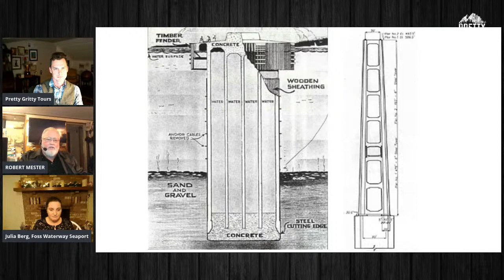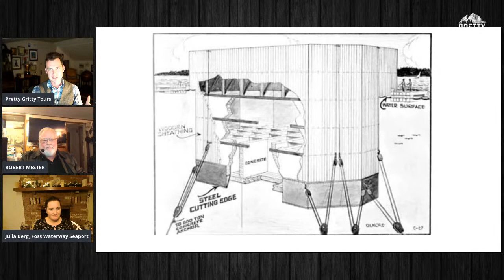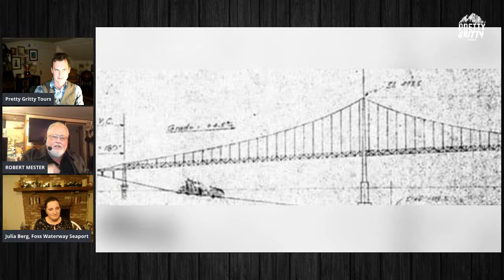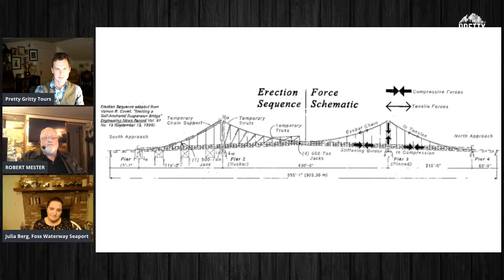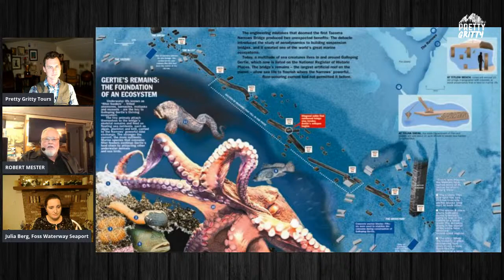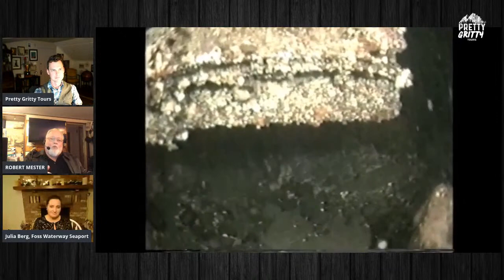Virtual Tour and Q&A: Gertie Gallops Again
"On November 7th, 1940 in a windstorm the old Galloping Gertie, as it was affectionately called, fell into Puget Sound.   Gertie is the largest engineering failure in the history of engineering, the largest man-made reef on the planet.  This surely holds opportunities for adventure."

In 1991, Master Diver and Marine Adventurer Robert Mester dove the wreckage of the Narrows Bridge. On Tuesday, the Foss Waterway Seaport and Pretty Gritty Tours will redebute his documentary on YouTube and then have a virtual tour and Q&A session with Bob afterwards. Join us for an exciting (and high pressure!) evening of deep sound exploration.

“Gertie Gallops Again” won an Ace award in 1991.   It has shown all over the world and continues to get request for showing in many other countries.